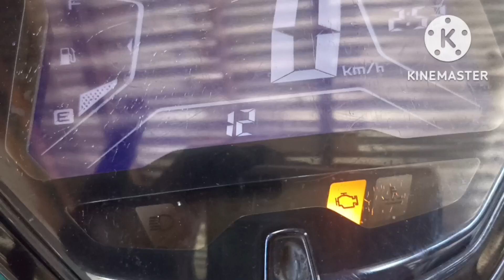MIO AEROX 155 Dahilan kung bakit nagkakaroon ng error 12